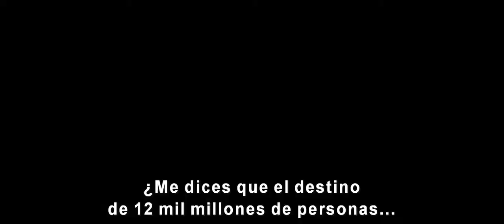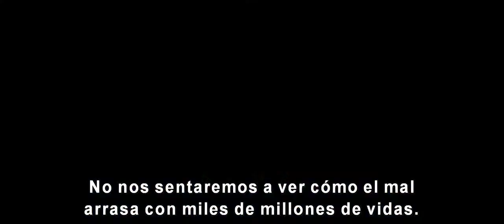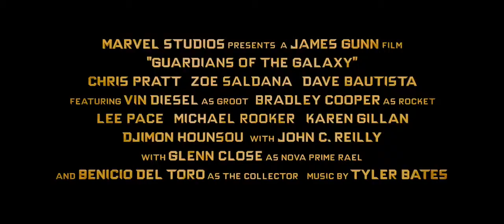GUARDIANES de la GALAXIA Tráiler Subtitulado Full HD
TÍTULO ORIGINAL: Guardians of the Galaxy
PAÍS: Estados Unidos  AÑO:  2014
DIRECTOR: James Gunn
GUIÓN: James Gunn, Nicole Perlman
(Cómic: Dan Abnett, Andy Lanning).
FOTOGRAFÍA: Ben Davis
PROTAGONISTAS: Chris Pratt, Zoe Saldana, Dave Bautista, Bradley Cooper, Vin Diesel, Lee Pace, Benicio del Toro, Michael Rooker, Karen Gillan, Glenn Close, John C. Reilly, Djimon Hounsou, Ophelia Lovibond, Paulina Boneva, Josh Brolin, Laura Haddock, Emmett Scanlan.
GÉNERO:  Ciencia ficción. Aventuras. Comedia.
DURACIÓN: 122 minutos.
ESTRENO en CHILE: Jueves 31 de Julio 2014
CALIFICACIÓN:
DISTRIBUIDOR: Cinecolor Films